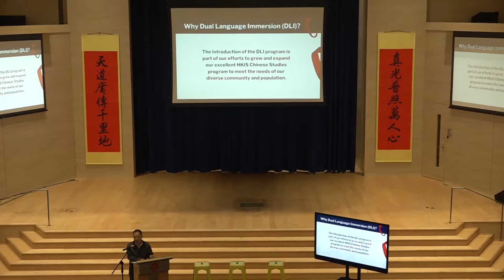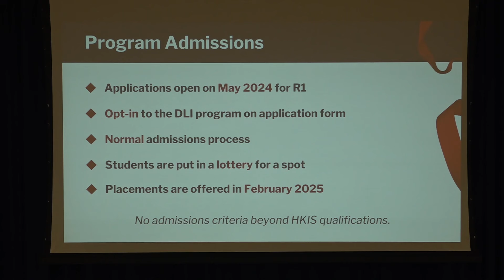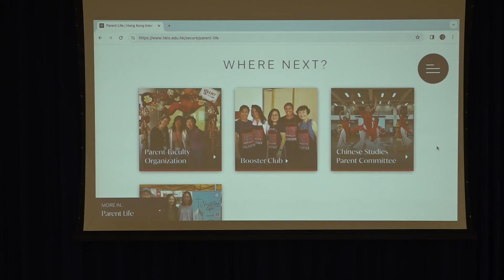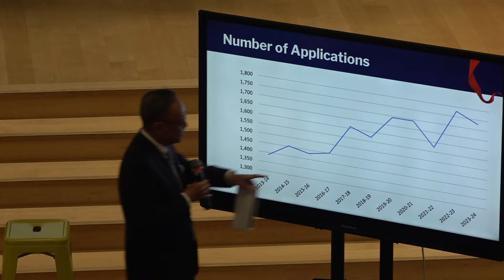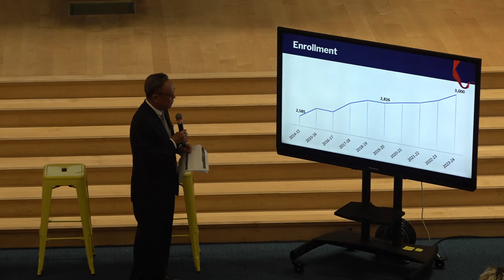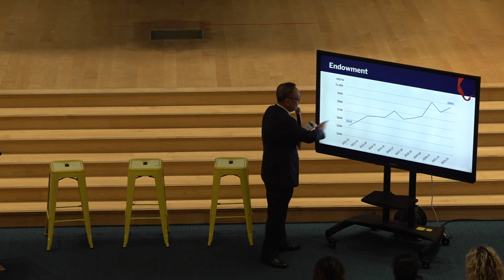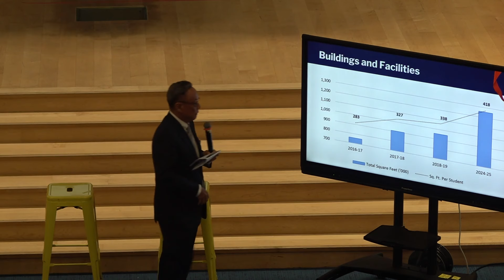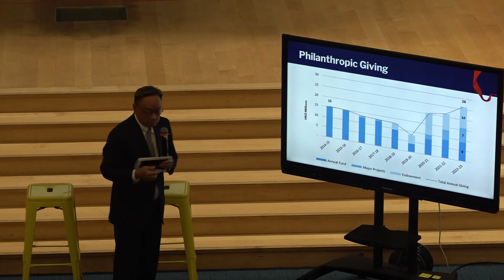HKIS Head of School Townhall - Feb 26, 2024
Watch the live broadcast of the Head of School Town Hall where Dr. Ron Roukema addresses the school community on February 26, 2024.